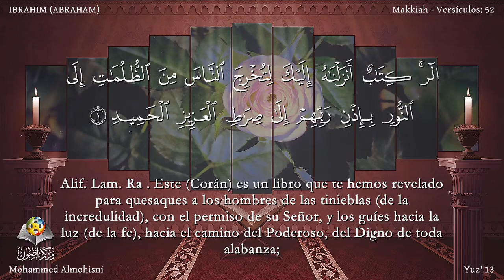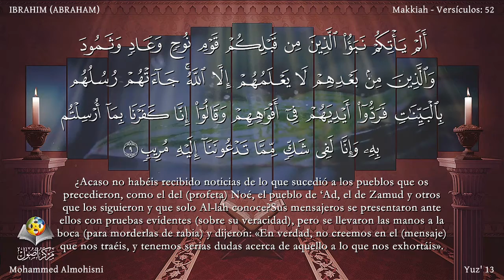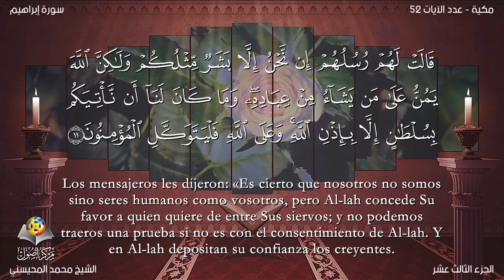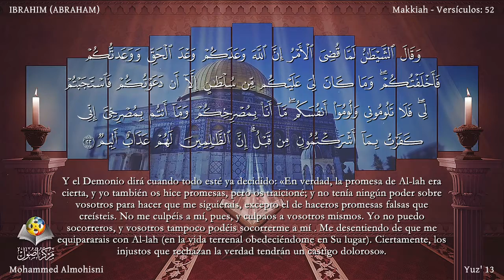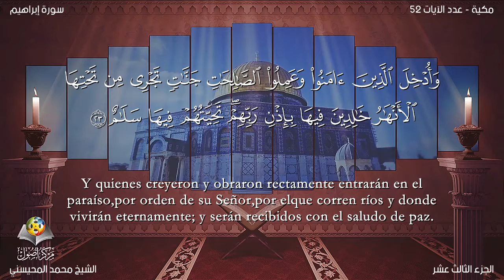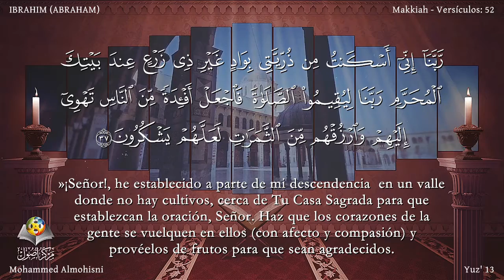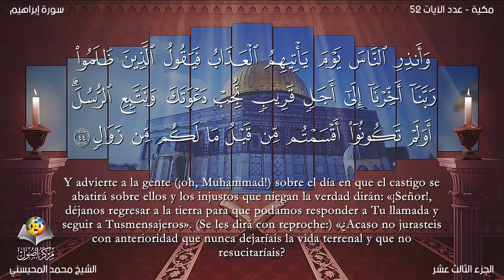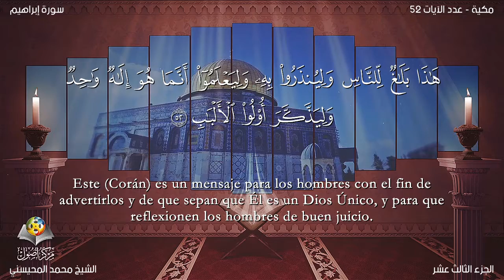El Corán narrado en español: 14. Sura IBRAHIM /Mohammed Almohisni : Traducción española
Sura IBRAHIM Revelada en La Meca, excepto las aleyas 28-30, que fueron reveladas en Medina. Consta de 52 aleyas.